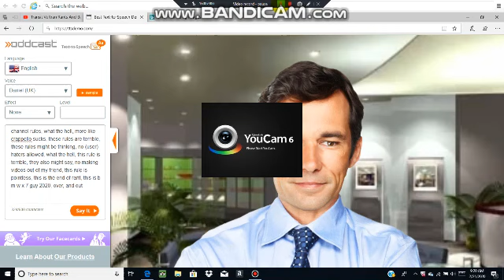BMWX7Guy2020 rants #3: Channel rules.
These rules are overrated.